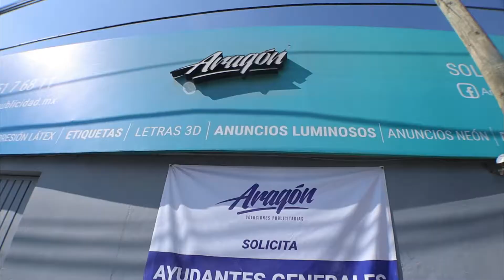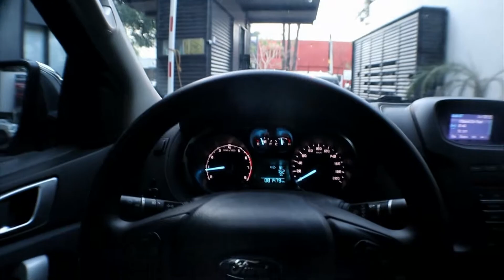NEGOCIOS EN OAXACA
Amii-goos por acá les dejo un video con actualizaciones de algunos de los negocios que tengo en Oaxaca, espero que disfruten el video. Nos vemos a la próxima. PEACE

Por acá les dejo mi cuenta de twitch para que puedan ver y entrar a los torneos de fortnite y otros gameplays